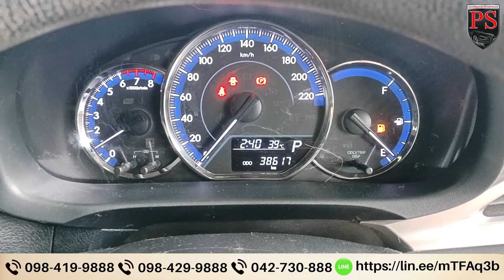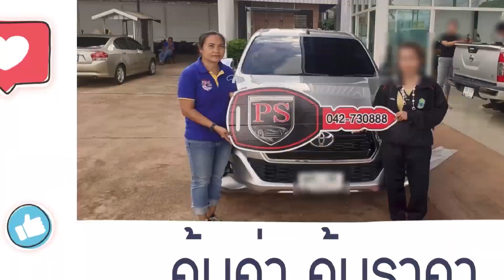แอดมินโรสรีวิว Toyota Yaris 1.2 E ปี2018 ราคา 3XX,XXX บาท